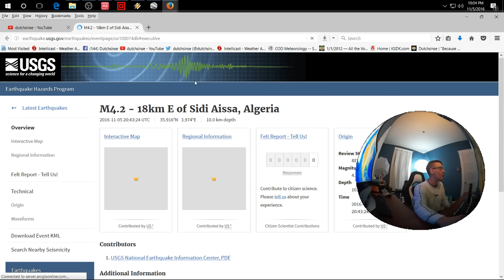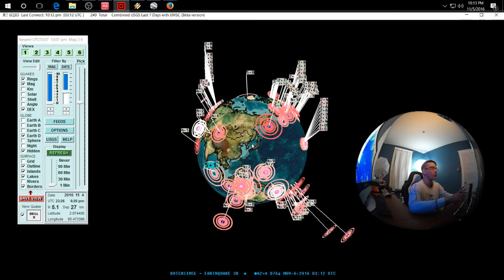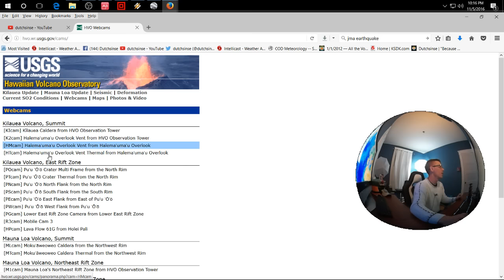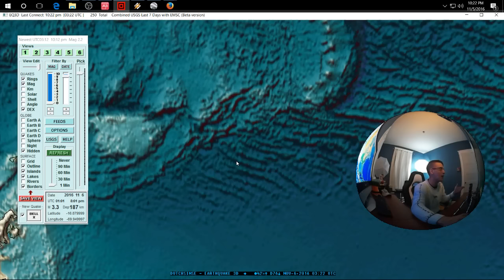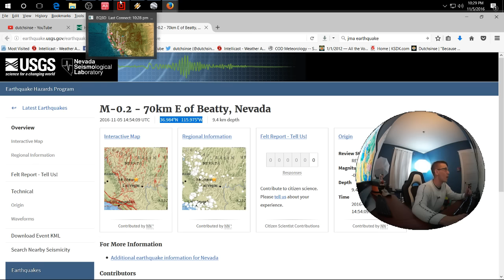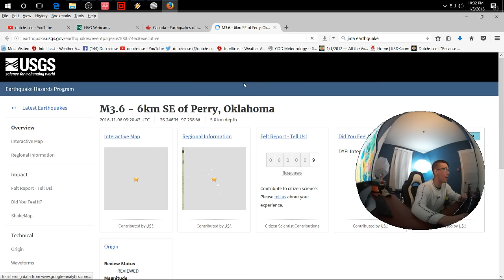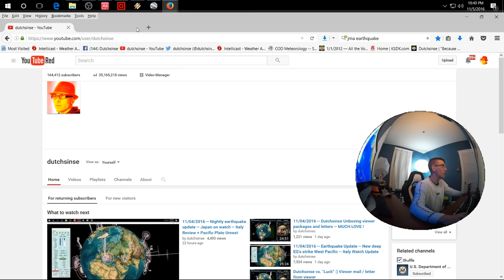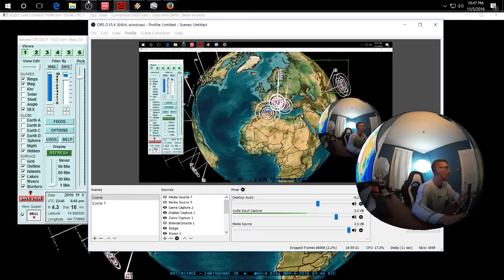11/05/2016 -- Nightly Earthquake Update -- Italy EQ swarm information -- Pacific Unrest spreads